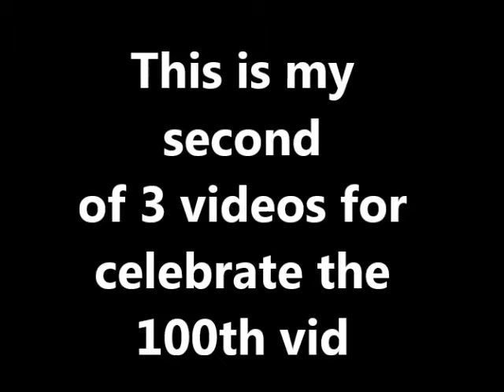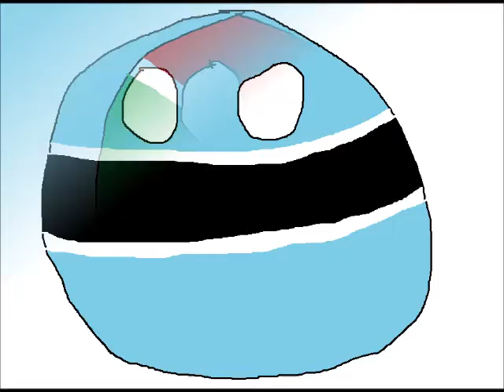My Polandballs - Part 2